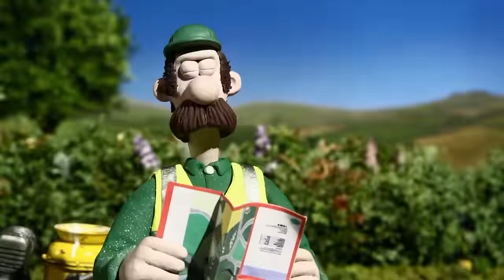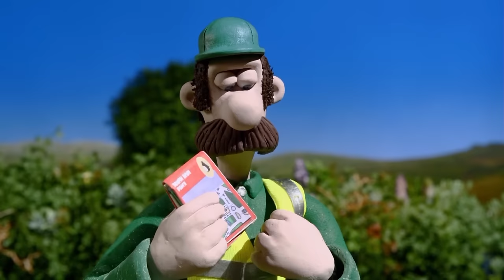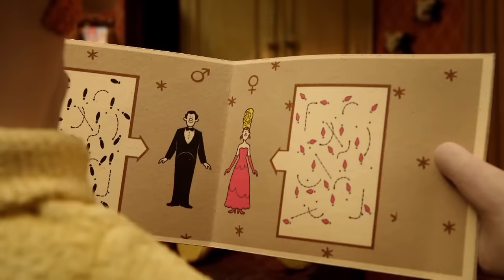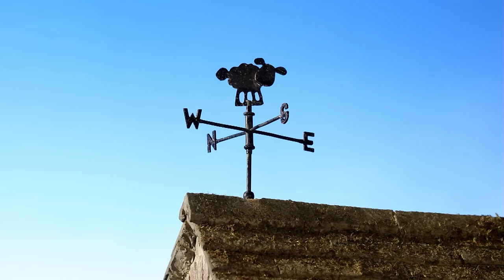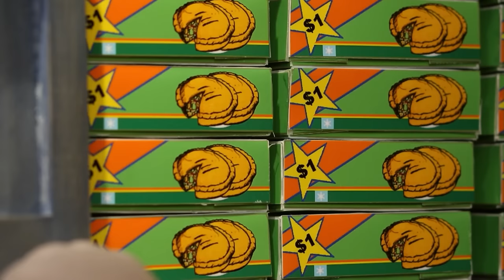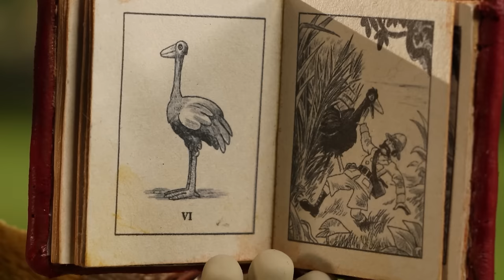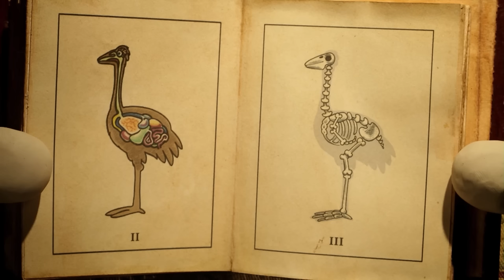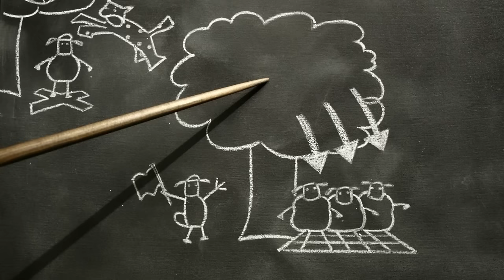Những Chú Cừu Thông Minh 🐑 Mùa 2 phần 9 Tập đầy đủ